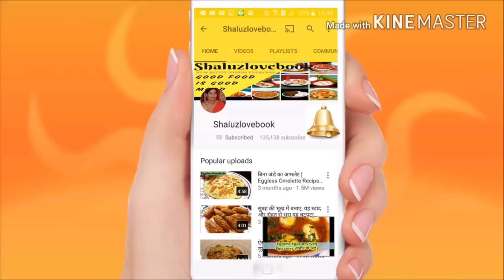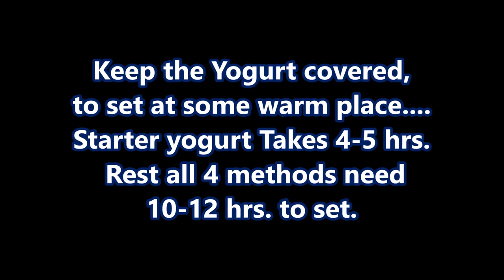बिना जामन से दही ज़माने के 4 अनोखे और सटीक तरीके-How to make Dahi Without Jaman in hindi-Dahi Recipe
4 अनोखे तरीके बिना जामन - 5 तरीके से घर में आसानी के साथ जमाए दही ( Dahi/Curd/Yogurt Recipe in hindi